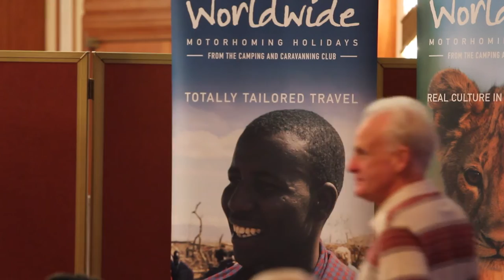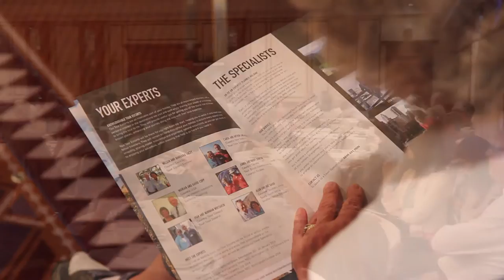Worldwide Motorhoming Holidays – experiences that move you.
An introduction to the world of motorhome touring shared by our travellers that enjoy exploring the many wonderful destinations you can enjoy on a road trip of a lifetime with Worldwide Motorhoming Holidays.